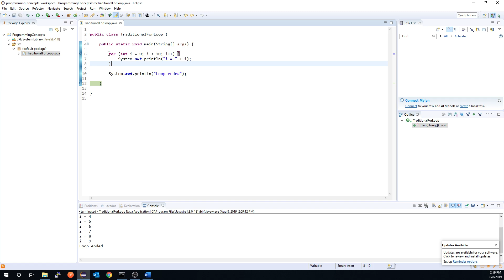Java Traditional For Loop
Learn the basic construct of a traditional for loop in Java.

For anyone looking to take coding to the next level and enter the workforce as a Software Developer, take our aptitude assessment at the link below and learn more about how we help students break into the industry without paying 90% of their tuition until and unless they get a job!